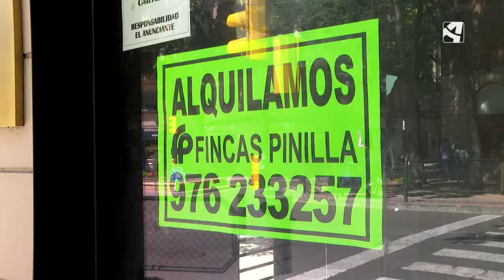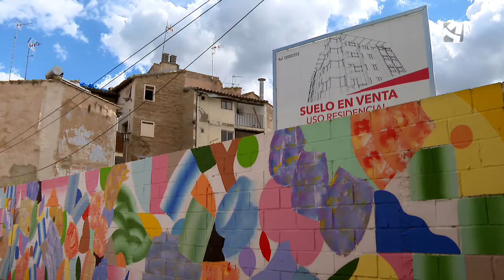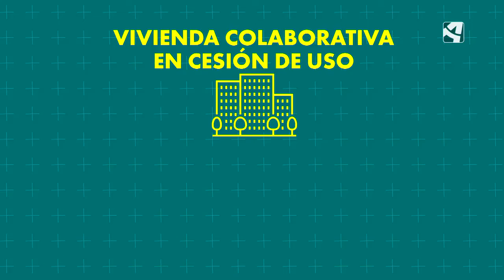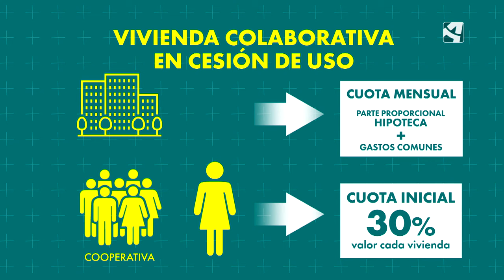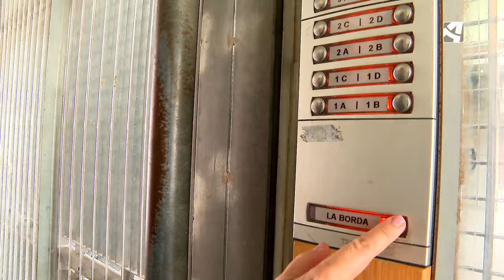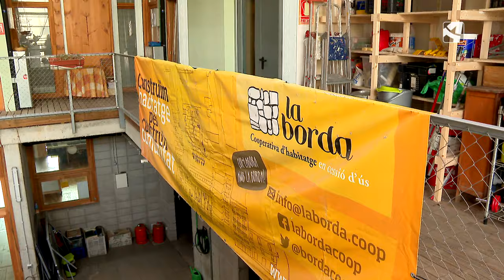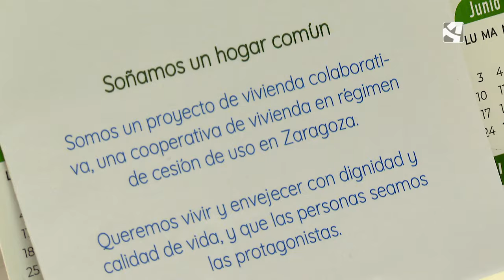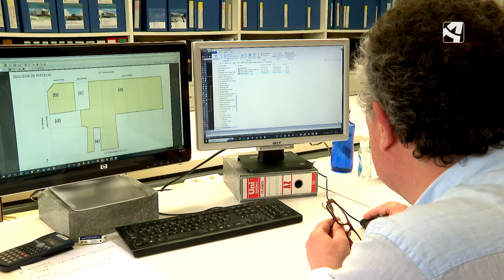Maneras de vivir (Objetivo)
Suelos urbanizables, especulación, hipotecas a largo plazo, alto precio de los alquileres...El acceso a la vivienda es muy dificil para una persona o una familia. Pero hay quien piensa que es posible otro modelo. En Aragón están dando sus primeros pasos varias cooperativas de vivienda colaborativa. Propiedad colectiva y usos compartidos son los dos pilares de esta iniciativa que desde hace años es una realidad en otros países.